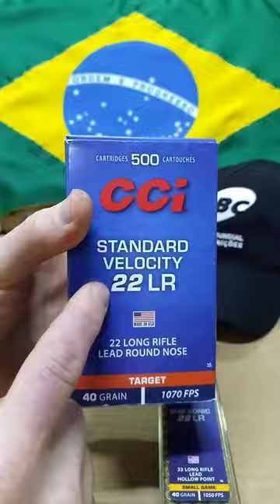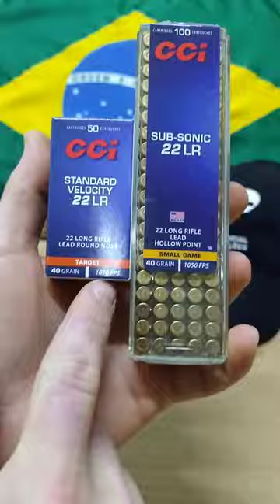PONTA OCA FAZ DIFERENÇA? CCI Sub-Sonic .22lr e CCI Standart Velocity!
Seguindo os vídeos da CCI Sub-Sonic .22LR, um comparativo rápido, será que o projétil ponta oca tem diferença em relação ao ogival em munição subsônica?